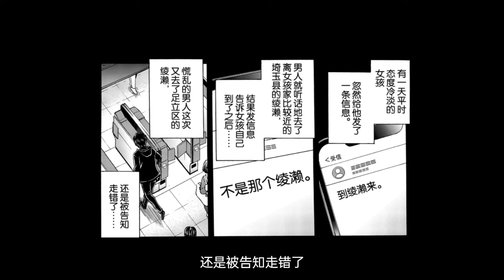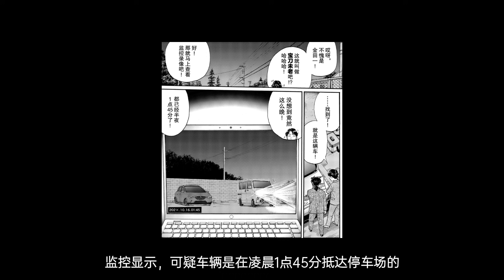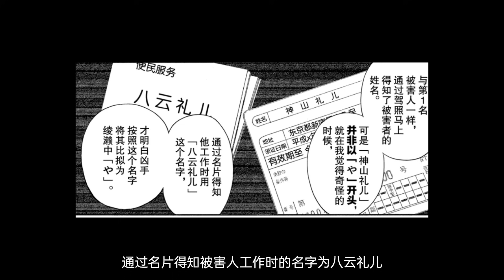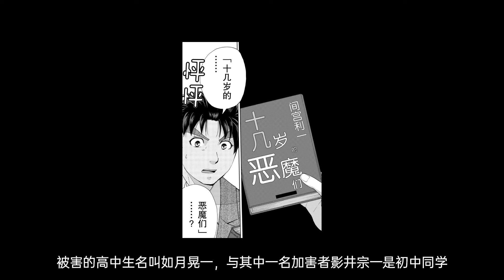【金田一37歲事件簿】綾瀨連續殺人事件（上）| 移動密室，時間死角，真實事件改編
大家好！這裡是小飯。我主要會給大家講解【金田一少年事件簿】和自己的大型鬥志漫畫【巔峰之智】，還會穿插亂七八糟的“吐槽”系列【小飯雜談】和一些懸疑類的【燒腦電影解說】
覺得小飯哪些點說的不對也歡迎指出，我們一起討論。